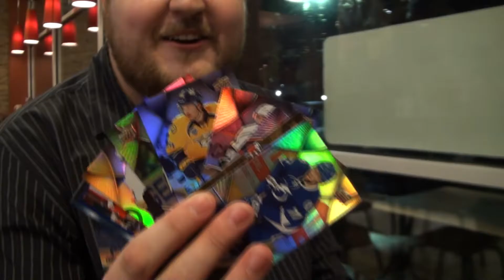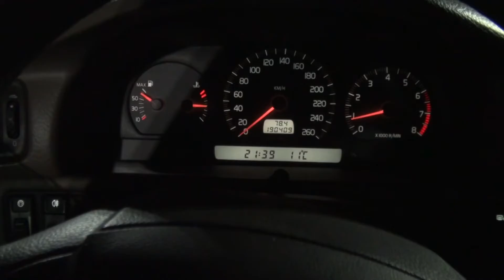Geeks And Movies Podcast Episode #8 - Snowden + Bonus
Welcome to the eighth episode of our Video Podcast focused purely on Film! This episode is a little different than our normal routine, as we head to the Theatre to see Snowden. It wasn't a very in depth discussion as we thought we didn't have much time after, but plans changed and we had a little parking lot adventure! We have a lot of possible topics to cover on this podcast, so if you enjoy movies, please hit the subscribe button and make sure you check out our future episodes!